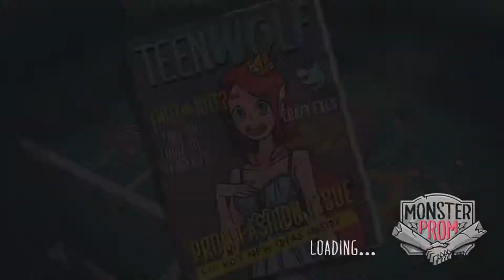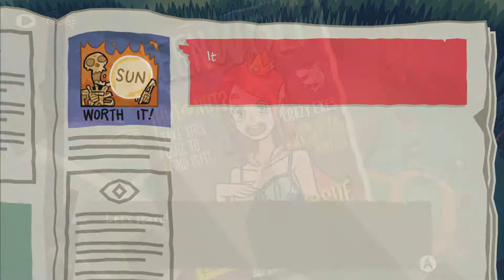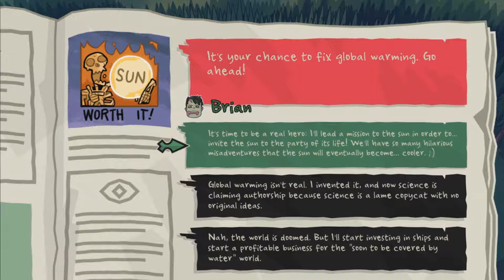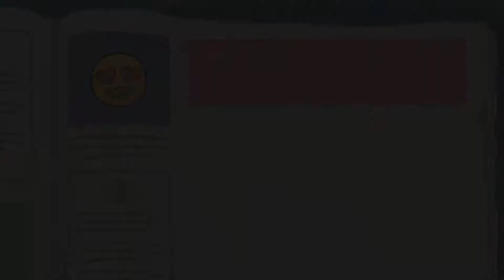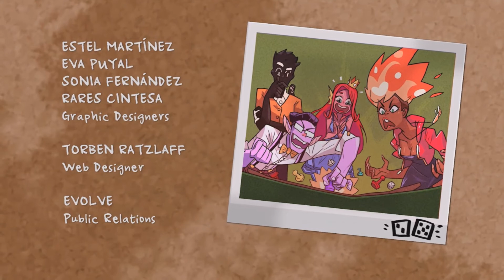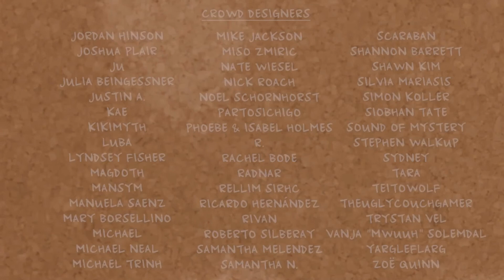Monster Prom w/ Doug | Episode 2: JUST OUR LUCK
This game loves my friends but hates me. Go figure.